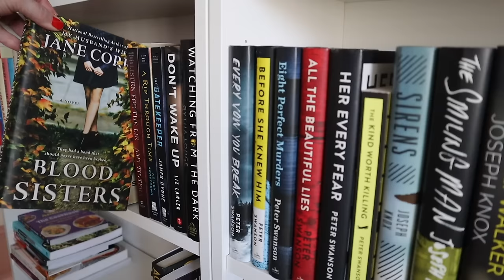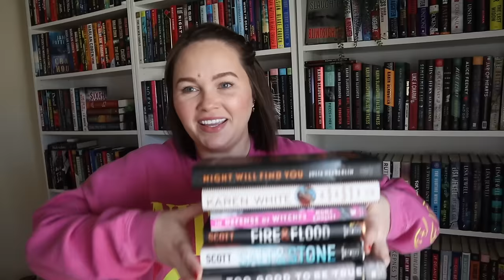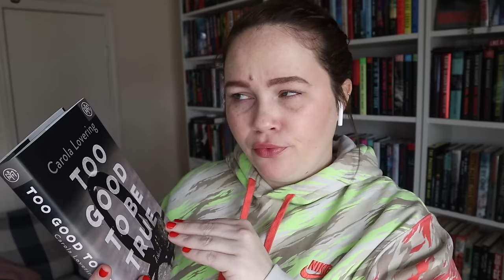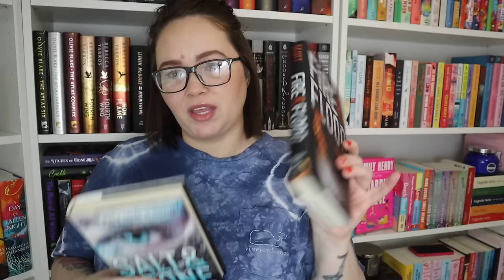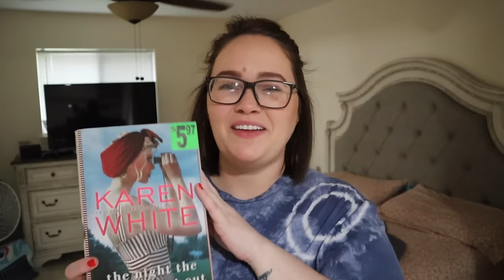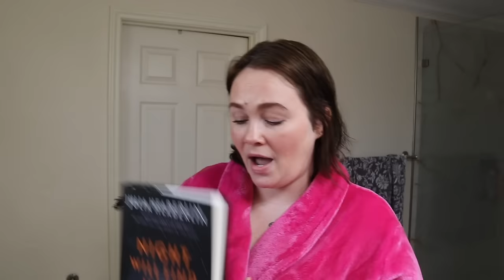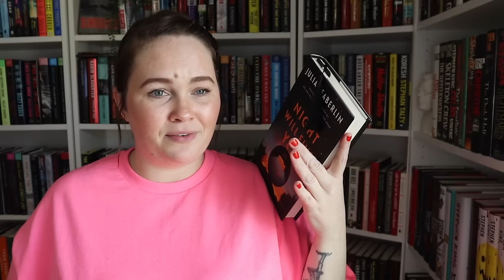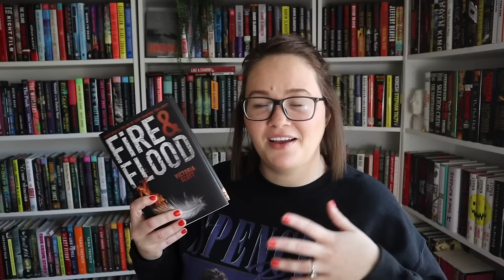Bookshelf Ultimatum #1 | i must read them or unhaul them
Welcome to my new reading vlog series... Bookshelf Ultimatum.
I created this series to help me get books on my shelves read. ESPECIALLY books that may have been forgotten about because of all the new and shiny books i've hauled since.

**shout out to Kayla from ​⁠ @BooksandLala  for inspiring this idea! She had a Closet Cleanout series years ago that i was OBSESSED with and took that and put my own little twist on it.

I host a bi-monthly readathon that kicks off in April!

Amazon wishlist